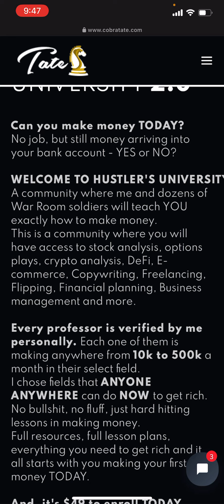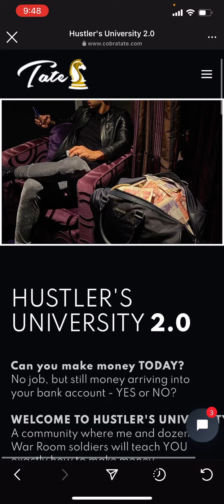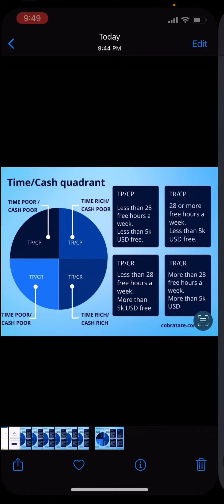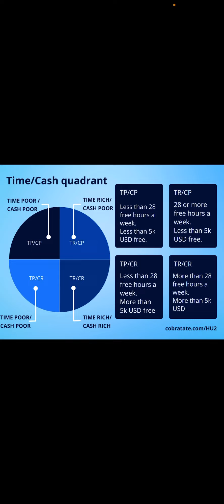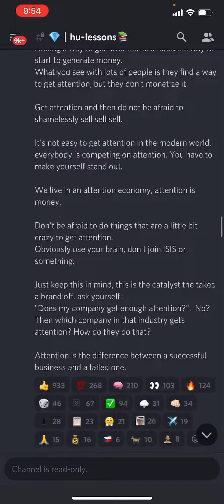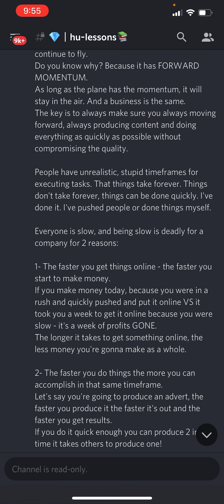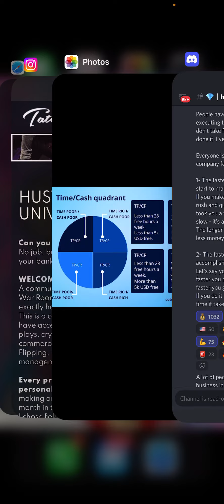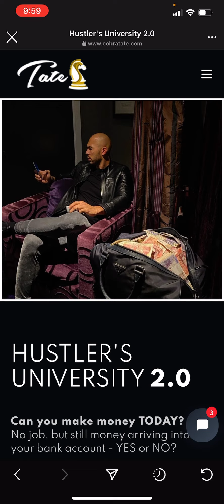Hustlers University 2.0 Review - Andrew Tate Hustler’s University Program Worth It or Just Hype!!??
Hustlers University 2.0 Review - Andrew Tate Hustler University Program Worth It or Just Hype!!??

Join HU 2.0 - Hustlers University 2.0

The whole program and its content is within the discord server. Desktop is best but mobile is great for watching video and reading through the lessons either way works.

Most people will give up within a day or two don’t be that guy.

Recorded this while I have COVID so sorry about the quality. But it doesn’t stop me because you have to be FAST.

Good luck see you inside